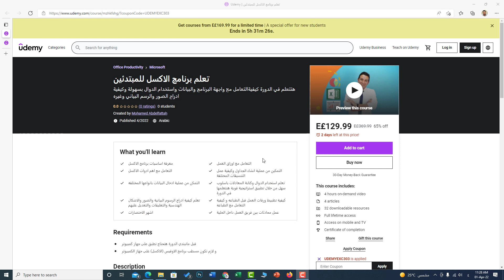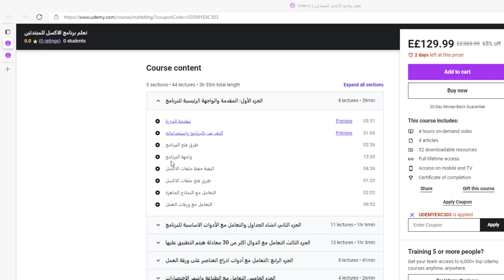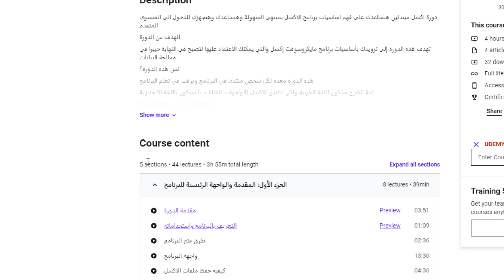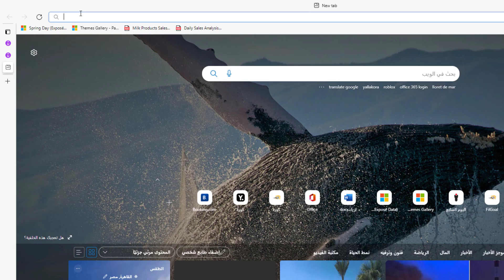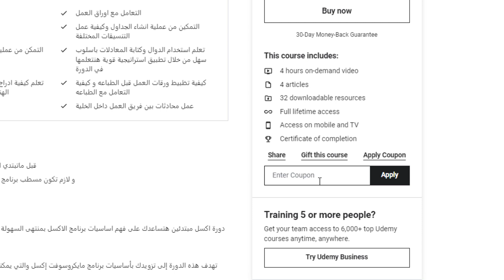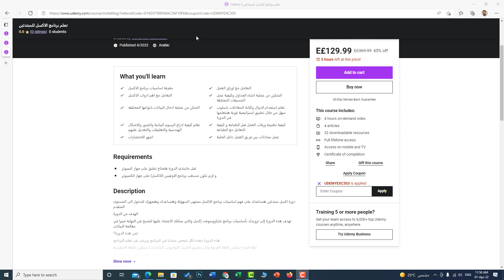تفاصيل كورس اكسل جديد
كورس جديد تم اضافته على منصة يوديمي (كورس اكسل للمبتدئين) سعر مميز وكوبون خصم على الكورس لمدة يومين
اعمل شير وخلي زمايلك يستفيدوا من العرض
لينك الكورس